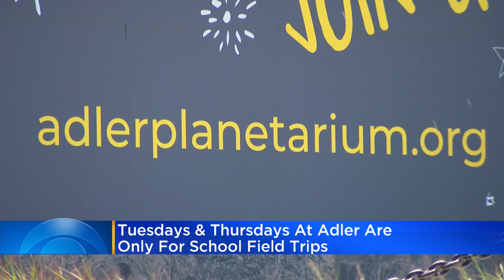Adler Planetarium offering 'Field Trip Days'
The planetarium is now open Friday through Monday from 9 a.m. to 4 p.m. Tuesday is the start of "Field Trip Days." Every Tuesday and Thursday until mid-May the planetarium is closed to the general public to give school groups exclusive access for field trips.